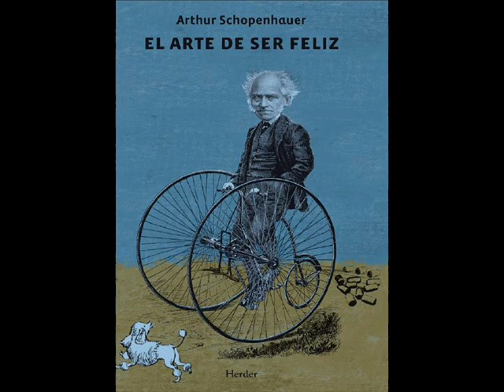Arte de ser Feliz ---R42 Planear y no actuar ya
Arte de ser Feliz, Por Schopenhauer